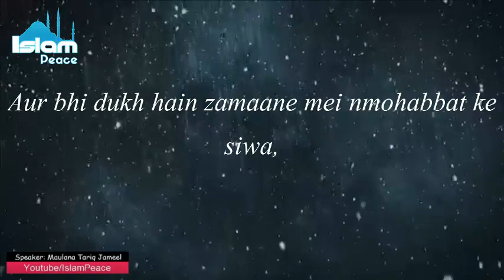"Aur bhi dukh hain zamane mein mohabbat ke siwa" Beautiful Poetry by Maulana Tariq Jameel Sb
Molana Tariq Jameel used to tell some shayr in his bayaan,so here are some shayris taken from his bayaan...with lyrics..